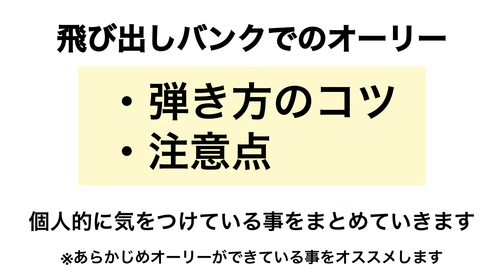HOW TO OLLIE OFF A KICKER RAMP | A few things to keep in mind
In response to a request, I've made a video of a ollie off a locker ramp.

”Bank Ollie". It's great when you can do it easily, and it looks even cooler when you can do it in style.

There are many ways to approach bank ollies, depending on the angle of the bank.
In this article, I've summarized the basic idea of how to approach it.

In addition to this article, I'd like to share with you a few other things
In addition to this article, I'd like to hear what you think about banking, and if you have any suggestions on how to improve your banking, please leave them in the comments section.

If you are reading the comments, please don't be critical.
"This person is aware of this."
"This is the way to do it.
I hope you can see it from a warm perspective.

I hope that my video and the comment section will form a single how-to.

【Featured Videos】
▶️You'll be surprised how well you can do it! Dolphin Flip How to use your unique front foot

▶️For those who are too scared to ride a show bit. Here's a super explanation of how to do it, angle by angle!

【A HOW TO play list that may be helpful】

We'll be making how-to videos from time to time, so it would be great if you could write in from the comments!🛹

▷Profile Overview

I'm a hairdresser in my 30s with 17 years of skateboarding experience. I'm a rider at the skate park store "alleyoop" in Sendai.
I often skate on Mondays when I'm off work!
I want people who have stumbled on ollies and flips to know how fun skating can be!
With that in mind, I've been distributing how-to videos and skateboarding videos.
I'd be happy if these videos can help you improve your make-up rate and succeed with new tricks!
Let's enjoy skateboarding together!